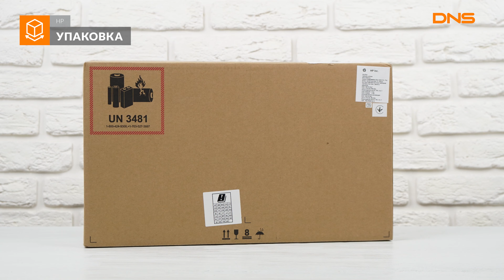Распаковка ноутбука HP 15-gw0039ur / Unboxing HP 15-gw0039ur